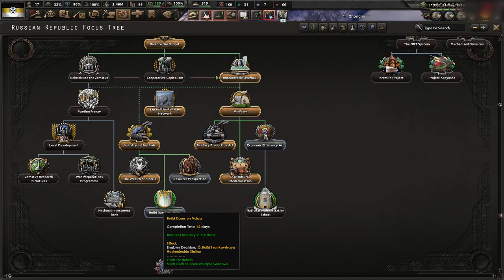[3] Hearts of Iron IV: Kaiserredux Zachodnia Armia Rosyjska - Wojna w Korei